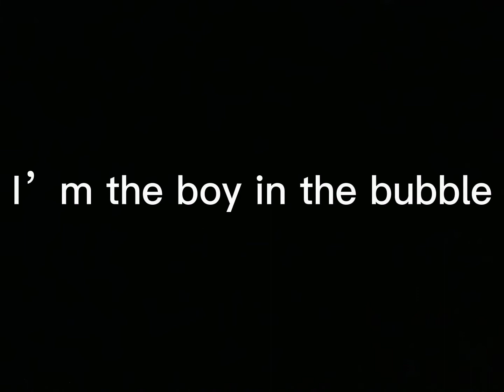Boy in the bubble{^}Jeff the killer meme{^}